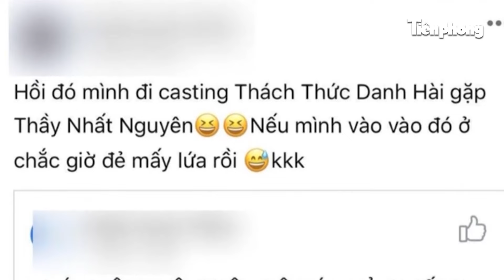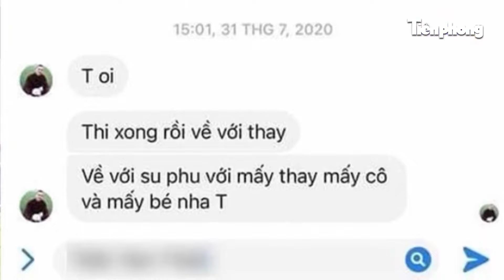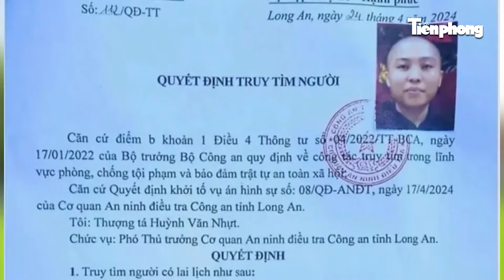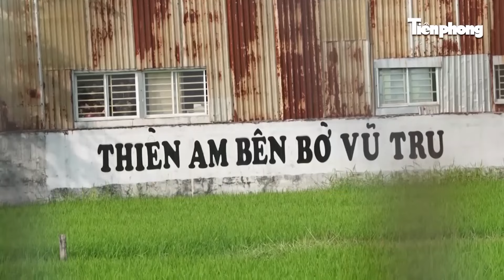“Hội Thánh Đức Chúa trời” tái xuất với chiêu thức mới, có cả cựu lãnh đạo xã, giáo viên tham gia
Sau một thời gian yên ắng, Hội thánh Đức Chúa Trời đã quay trở lại, kéo theo hậu quả khôn lường từ những tư tưởng mang màu sắc mê tín dị đoan. Điều đáng chú ý, sự trở lại của Hội Thánh Đức Chúa trời hoạt động theo mô hình đa cấp, với sự tham gia của tầng lớp tri thức, trong đó có cả cựu lãnh đạo xã, giáo viên tham gia, thậm chí có cả trẻ em.